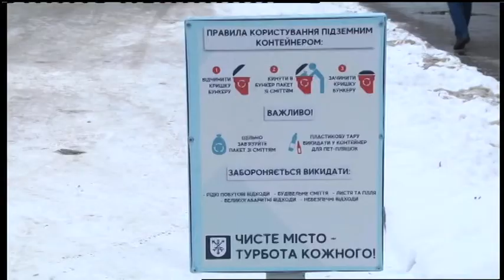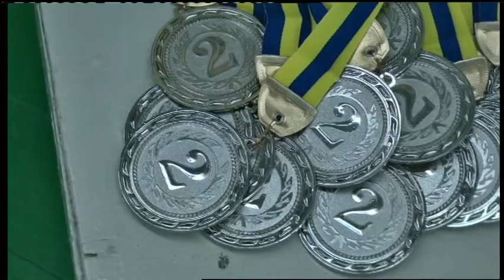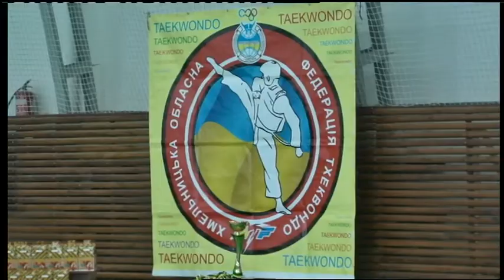17.12.2018. Новини. 20:40